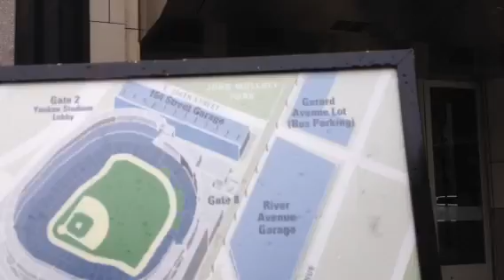My trip to New York part 1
In da car